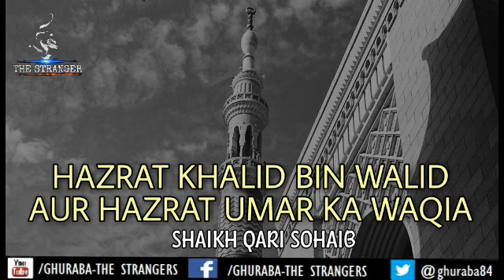HAZRAT KHALID BIN WALID AUR HAZRAT UMAR KA WAQIA | SHAIKH QARI SOHAIB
Bada Al-Islamu ghariban wa sa ya-‘udhu ghariban kama bada`aa fa tooba lil ghuraba

(Islam began as something strange and it will return strange as it began, so glad tidings for the strangers).

►Full Bayan: SHAHADAT-E-UMAR FAROOK